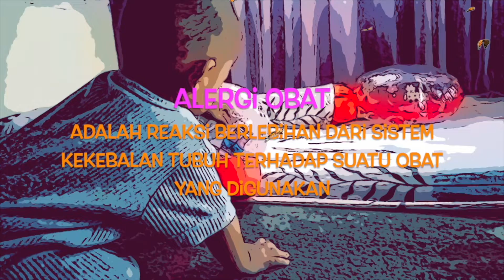KENALI ALERGI OBAT PADA SI KECIL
alergi obat pada balita
alergi obat pada bayi
alergi obat pada anak
alergi obat pada anak 1 tahun
ciri alergi obat pada anak
alergi obat mata bengkak
alergi obat muka bengkak
alergi obat apakah boleh divaksin
alergi obat kulit melepuh
alergi obat antalgin
alergi obat suntik
alergi obat bibir bengkak
alergi obat kulit merah
alergi obat amoxilin
alergi obat amoxicillin
obat alergi gatal pada bayi,
obat alergi popok bayi,
obat alergi pada kulit bayi,
obat alergi susu pada bayi
bayi alergi obat
tanda bayi alergi obat
ciri bayi alergi obat
mengatasi bayi alergi obat
bayi alergi apa obatnya
anak bayi alergi obat
obat bayi alergi susu sapi
obat bayi alergi makanan
obat bayi alergi telur
obat bayi alergi pampers
obat alergi dingin anak,
obat batuk anak alergi dingin
tes alergi pada anak,
rhinitis alergi pada anak,
macam macam alergi pada anak,
alergi telur pada anak,
alergi dingin pada anak,
alergi kulit pada anak,
alergi susu pada anak,
alergi pada bayi baru lahir,
alergi pada bayi bintik merah,
obat alergi dingin pada anak,
alergi pada kulit anak,
alergi protein pada anak,
alergi pada bayi 6 bulan
alergi kulit pada bayi,
jenis alergi pada bayi,
alergi dingin pada bayi,
tes alergi pada bayi,
alergi telur pada bayi,
contoh alergi pada bayi,
alergi susu formula pada bayi,
ciri alergi susu pada bayi,
alergi gatal pada bayi,
gejala alergi susu pada bayi,
alergi pada kulit bayi,
cara mengatasi alergi pada kulit bayi,
alergi makanan pada bayi,
macam alergi pada bayi,
alergi minyak telon pada bayi,
alergi susu pada bayi,
alergi susu sapi pada bayi,
tanda alergi susu pada bayi,
alergi pada wajah bayi,
alergi pada bayi 1 tahun
alergi bayi pipi merah,
alergi bayi asi,
alergi bayi 3 bulan,
alergi bayi 6 bulan,
bayi alergi susu sapi,
bayi alergi susu formula,
bayi alergi telur,
bayi alergi bubur instan,
bayi alergi ayam,
alergi anak bayi,
ciri ciri bayi alergi asi,
susu alergi bayi,
sabun alergi bayi,
bedak alergi bayi,
salep alergi bayi,
tes alergi bayi,
bayi alergi bedak,
susu anti alergi buat bayi,
bayi alergi dingin,
bayi alergi gatal,
bayi alergi protein hewani,
alergi kulit bayi,
bayi alergi keju,
ciri bayi alergi laktosa,
bayi alergi minyak telon,
bayi alergi makanan,
tanda bayi alergi mpasi,
ciri bayi alergi makanan,
bayi alergi sabun mandi,
mpasi untuk bayi alergi susu sapi,
ciri ciri bayi alergi makanan,
cara mengatasi bayi alergi susu sapi,
mpasi untuk bayi alergi protein hewani,
cara mengatasi bayi alergi susu formula,
alergi pada bayi,
bayi alergi popok,
bayi alergi susu soya,
bayi alergi susu,
ciri bayi alergi susu sapi,
mpasi bayi alergi susu sapi,
tanda bayi alergi susu sapi,
mpasi bayi alergi telur,
cara mengatasi bayi alergi telur,
salep alergi untuk bayi,
susu alergi untuk bayi,
alergi obat antalgin,
alergi obat amoxilin,
alergi obat amoxicillin,
obat alergi anjing,
obat alergi alloris,
alergi dingin obatnya apa,
obat alergi bulu kucing,
obat alergi bedak pemutih,
obat alergi batuk pilek,
obat alergi bersin2,
obat alergi bibir,
obat alergi biang keringat,
obat alergi cat rambut garnier,
obat alergi cuaca,
obat alergi sabun cuci piring,
obat alergi makan cumi,
contoh alergi obat,
alergi obat divaksin,
obat alergi dingin dewasa,
obat alergi di wajah,
obat alergi dingin pilek,
obat alergi di bibir,
obat alergi digigit semut,
efek alergi obat,
obat alergi hidung bersin,
obat alergi hidung berair,
obat alergi hidung gatal,
obat alergi pada hidung,
obat alergi iklan,
obat alergi jerawat,
obat alergi jam tangan,
obat alergi kulit wajah,
obat alergi kulit tangan,
obat alergi kosmetik,
obat alergi kulit kepala,
obat alergi kucing,
alergi karena obat,
obat alergi lipstik,
obat alergi makan laron,
obat luka alergi,
alergi minum obat,
obat alergi makan kepiting,
obat alergi manusia,
obat alergi makan walang,
alergi obat nyeri,
obat alergi gigitan nyamuk,
alergi obat paracetamol,
obat alergi pampers,
obat alergi pada bibir,
obat alergi pada kaki,
obat alergi pada wajah,
obat alergi pewarna rambut,
alergi obat suntik,
obat alergi semir rambut,
obat alergi susu,
obat alergi skincare,
obat alergi sabun deterjen,
obat alergi untuk anjing,
obat alergi untuk kucing,
obat untuk alergi di tangan,
obat untuk alergi ikan,
obat alergi wajah,
obat alergi gatal pada wajah